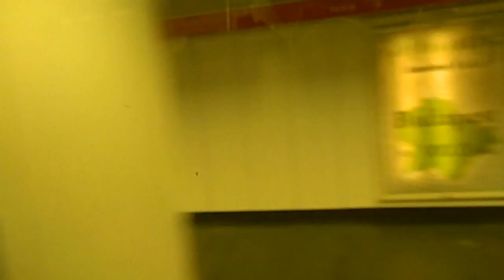2015.02.02 M2-es metró áthalad a Kossuth téren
Rendőrségi zárás miatt ezen a napon az M2 nem állt meg a Kossuth téren.